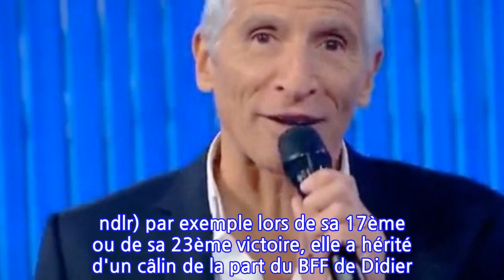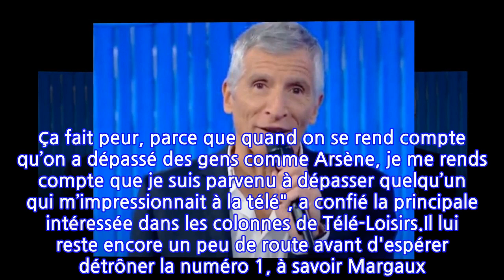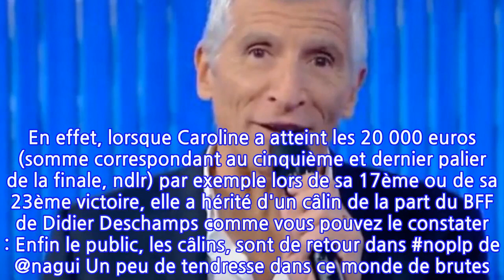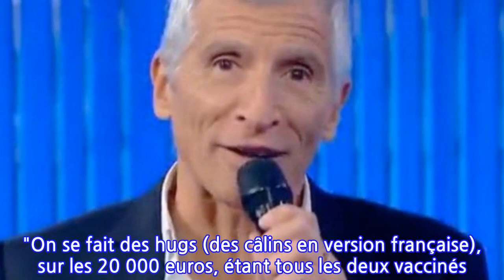L’animateur télé Nagui obligé de s’expliquer après s’être montré très...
L’animateur télé Nagui obligé de s’expliquer après s’être montré très tactile...
Ce jeudi 7 octobre, dans N'oubliez pas les paroles, Nagui prendra comme à son habitude les manettes de l'émission en compagnie de sa maestro, Caroline. La jeune femme a participé au show musical à 31ème reprises, pour un total de 245 000 euros de gains ! Des chiffres qui lui permettent de se positionner à la huitième place des plus grands gagnants du programme. "C’est une étape importante. Mais c’est très dur de réaliser sur le moment ce qui vient de se passer. Ce qui m’aide un peu à le faire, c’est quand Nagui annonce le nom des Maestros qu’on dépasse au classement. Ça fait peur, parce que quand on se rend compte qu’on a dépassé des gens comme Arsène, je me rends compte que je suis parvenu à dépasser quelqu’un qui m’impressionnait à la télé", a confié la principale intéressée dans les colonnes de Télé-Loisirs.Il lui reste encore un peu de route avant d'espérer détrôner la numéro 1, à savoir Margaux. Celle-ci avait tenu compagnie au mari de Melanie Page pendant un peu plus de deux mois, le temps de cumuler 59 victoires et permettre à sa cagnotte d'atteindre 530 000 euros.Il faut croire qu'il y a un séquence que certains internautes n'ont pas eu l'air d'apprécié. En effet, lorsque Caroline a atteint les 20 000 euros (somme correspondant au cinquième et dernier palier de la finale, ndlr) par exemple lors de sa 17ème ou de sa 23ème victoire, elle a hérité d'un câlin de la part du BFF de Didier Deschamps comme vous pouvez le constater : Enfin le public, les câlins, sont de retour dans noplp de @nagui Un peu de tendresse dans ce monde de brutes ! Thierry Puget (@titi1960) September 28, 2021Mercredi 6 octobre, il a tenu à faire une mise au point ! "On se fait des hugs (des câlins en version française), sur les 20 000 euros, étant tous les deux vaccinés. Je le précise pour ceux qui, encore une fois, sont choqués de ce rapprochement", a-t-il dit. "Puis nous, ça nous fait plaisir de vous voir gagner autant". Affaire classée !La Rédaction